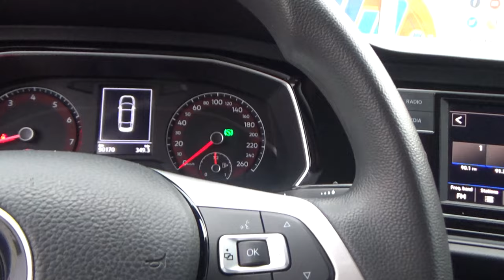Volkswagen / Jetta / 2019 - 17751